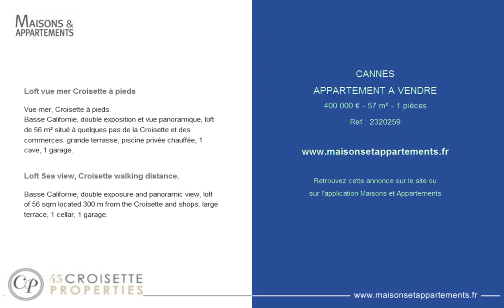CANNES - APPARTEMENT A VENDRE - 400 000 € - 57 m² - 1 pièces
Référence : 2320259

Loft vue mer Croisette à pieds
Vue mer, Croisette à pieds.
Basse Californie, double exposition et vue panoramique, loft de 56 m² situé à quelques pas de la Croisette et des commerces. grande terrasse, piscine privée chauffée, 1 cave, 1 garage.

Loft Sea view, Croisette walking distance.
Basse Californie, double exposure and panoramic view, loft of 56 sqm located 300 m from the Croisette and shops. large terrace, 1 cellar, 1 garage.

Cette annonce vous est proposée par l'agence CROISETTE PROPERTIES